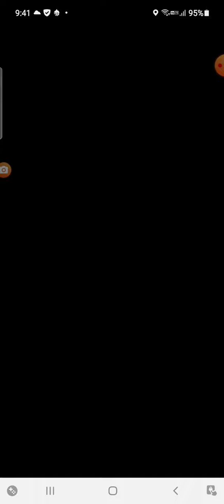【モンスト】壬寅タイガ２分周回経験値も稼げます。モンスト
ギミック完全無視のモツα学び艦隊味方に当てるだけど作業で１分30秒前後で回れて一番早いんじゃないかな？って思います。参考にしてください。(⌒0⌒)／~~